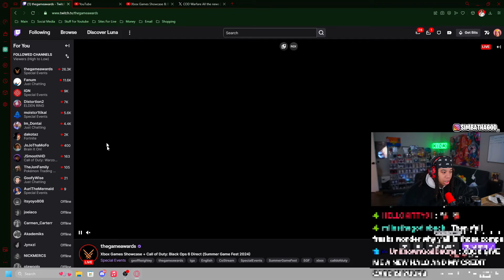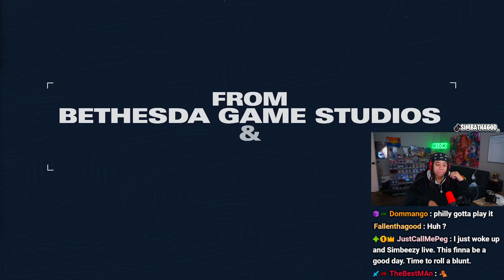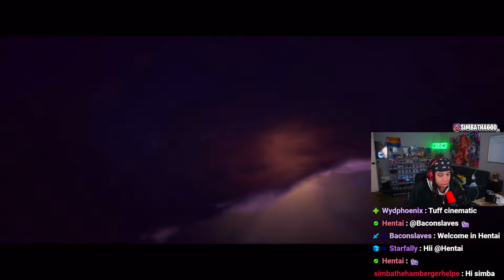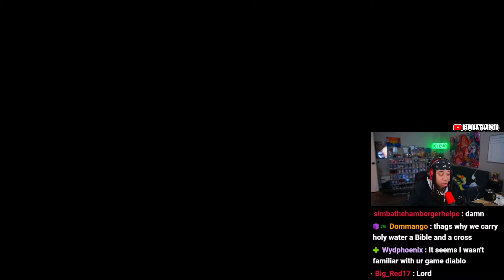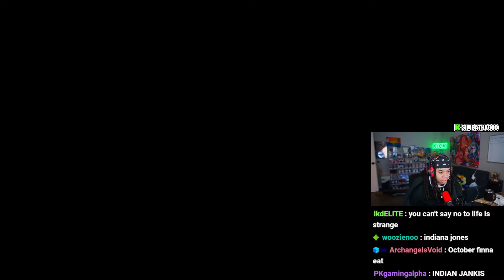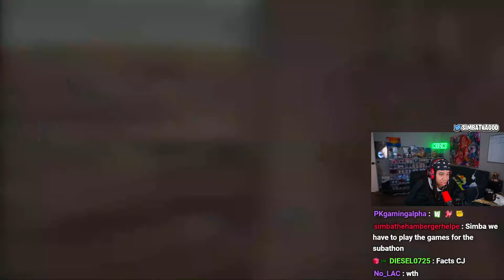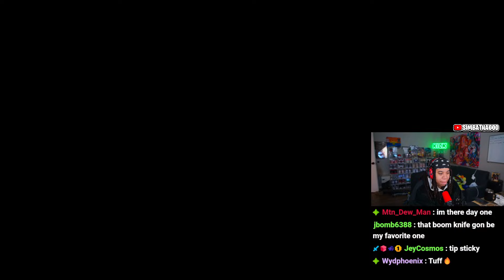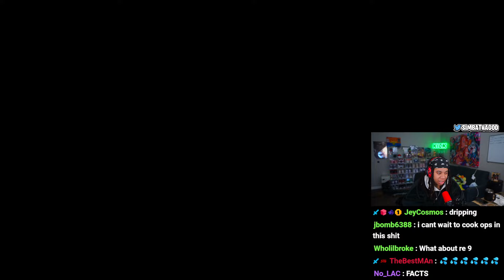SimbaThaGod Reacts To Xbox Games Showcase & Black Ops 6 Direct 2024